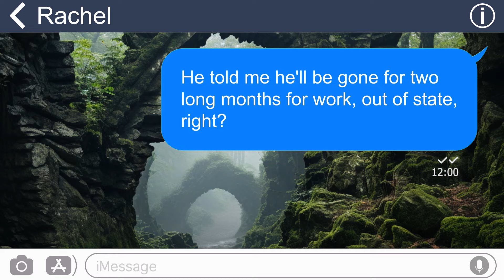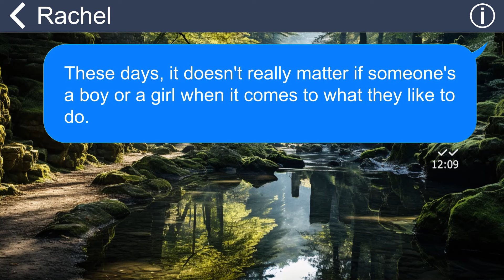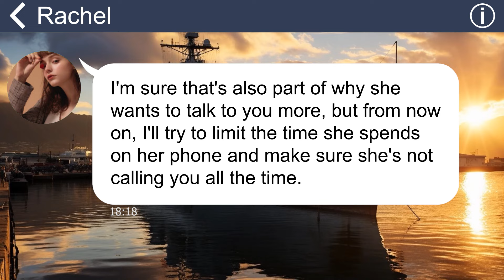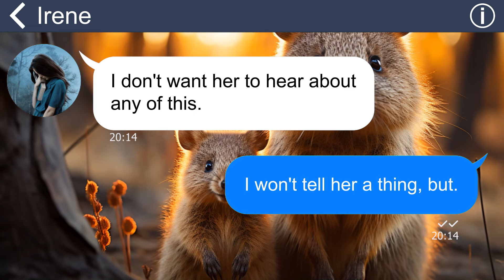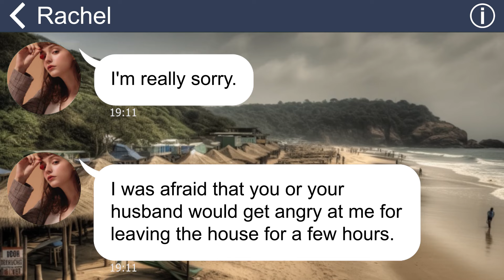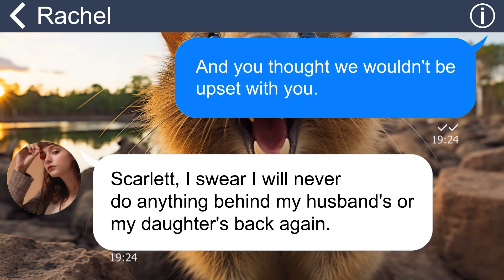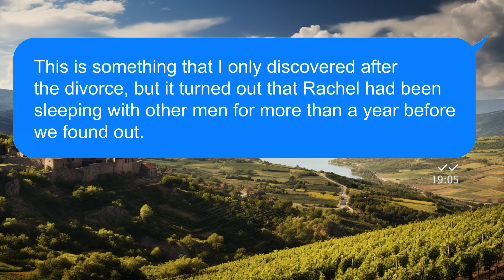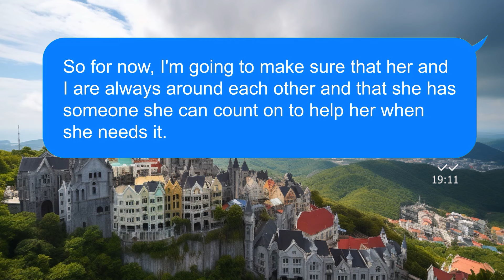[Apple] I found my grandchild left alone for 1 week while my son was on a biz trip. Turns out…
Summary:
My daughter-in-law always claimed she had to go on business trips and abandoned her child at home. But she was fortunate that I was always there to look after my niece. But things got suspicious when she increased the frequency of her trips. The worst was when my son left for two months and she disappeared for a whole week without caring for her child.